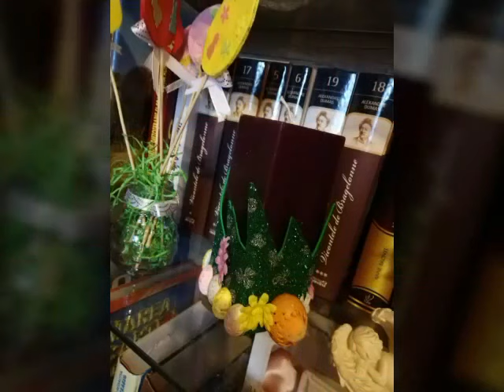17 Idei decorative pentru Paște🐥🐇💐Aranjamente, decorațiuni și ornamente handmade✂️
17 Idei decorative pentru Paște🐥🐇💐Aranjamente, decorațiuni și ornamente handmade✂️,
Coșuleț de Paște din hârtie cartonată și hârtie gumata, decorat, cosulet pentru Paste ,handmade-ideal pentru cadouri,coșuleț pentru cadou de paste,idei pentru acasă,atelier de creație,curiosi de mici ,cum sa faci un coșuleț
Idei decorațiuni hazlii de Paște pentru copii/Easter Kids crafts ideas,curiosi de mici ,idei pentru acasă,atelier de creație,lucru manual
Floricele din hartie colorata, cum sa faci floricele acasa ,flori handmade,
Flori din hartie colorata, cum sa faci floricele acasa ,flori handmade ,flori din hartie colorata,flori din hartie creponata,flori handmade,flori pentru decor
Decor - coronita pentru Paste , cum sa faci un decor pentru Paste, homemade, handmade,
Mărturie botez handmade , ușor de făcut acasă ,cum sa faci o mărturie pentru botez , nunta
Aranjamente pentru Paste  ,ornamente ,cum sa faci ornamente pentru Paste , masa de paste  ,decorațiuni